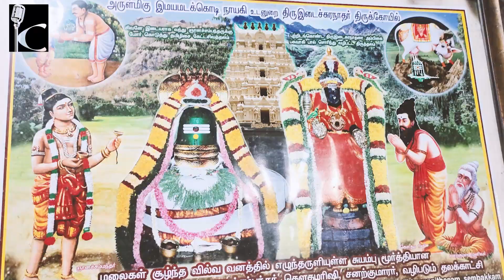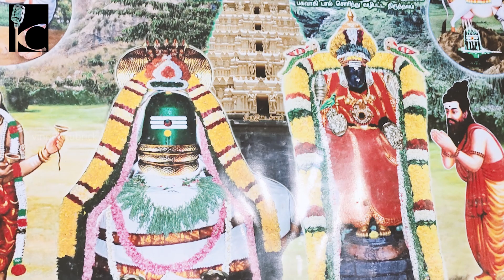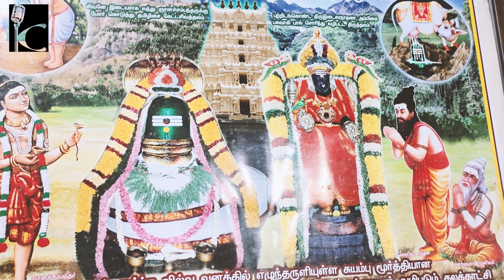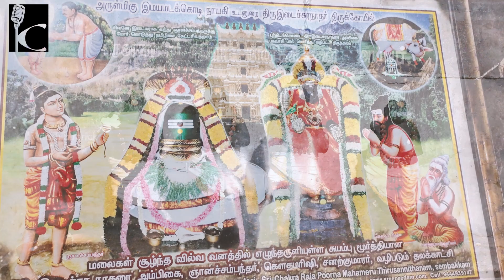திருவடிசூலம் ஸ்தல வரலாறு | SIVAN TEMPLE HISTORY | THIRUVADISOOLAM #104